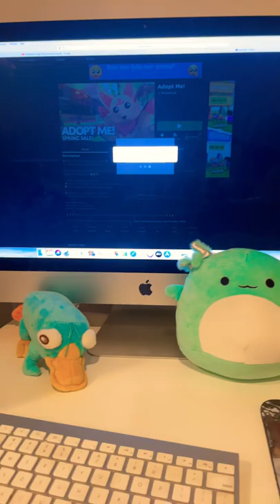Axolotl plays ROBLOX